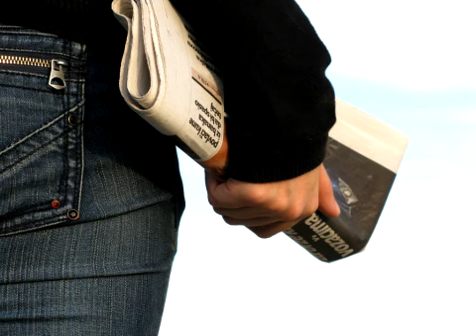Marketing Tip 8/8/11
What's Your Best Low-Cost Prospecting Strategy? Learn what techniques other agents are applying when it comes to prospecting.